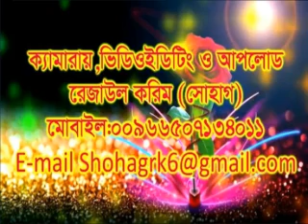Bangla Waz 2017~সালাফী দাওয়াতের মূলনীতি~By Sheikh Motiur Rahman Madani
Bangla Waz 2017 Salafi Dawater Mulniti By Sheikh Motiur Rahman Madani